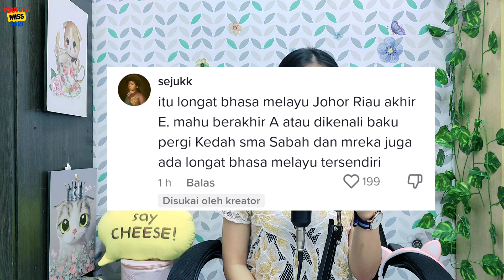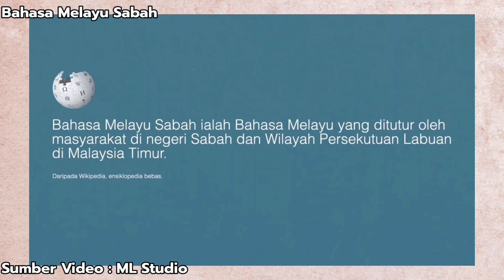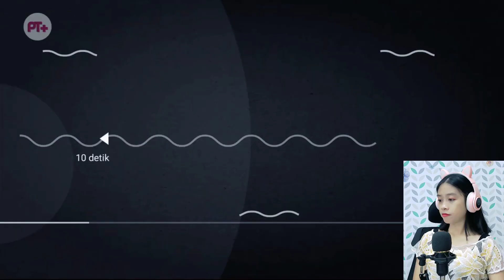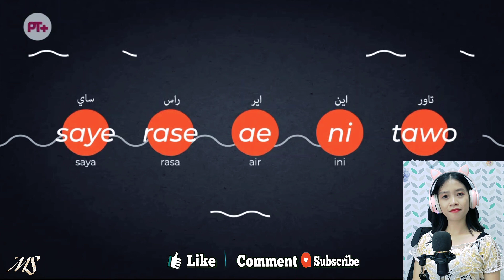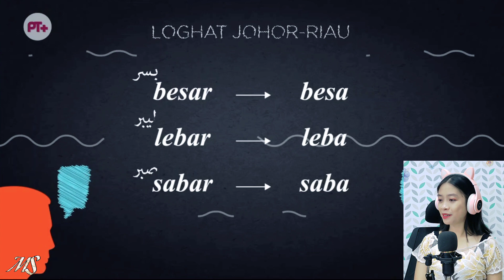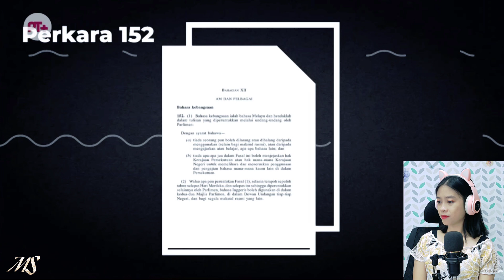PELIK❗INI BAHASA MELAYU MALAYSIA LAH BUKAN BAHASA INDONESIA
Maaf jika ada kesalahan dalam lisan ataupun tulisan di dalam Video ni